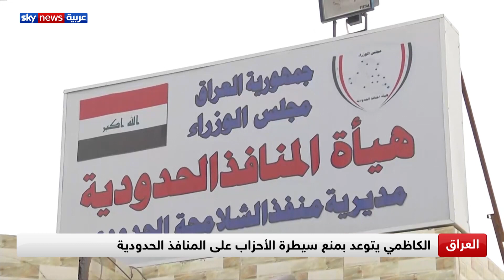الكاظمي يتوعد بمنع سيطرة الأحزاب على المنافذ الحدودية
ونبقى في العراق حيث تُعدّ السيطرة على المنافذ الحدودية واحدة من التحديات التي تواجه الحكومة. إذ توعد رئيس الوزراء مصطفى الكاظمي بإطلاق حملة وشيكة، لإبعاد نفوذ الأحزاب وسيطرتها على تلك المنافذ..